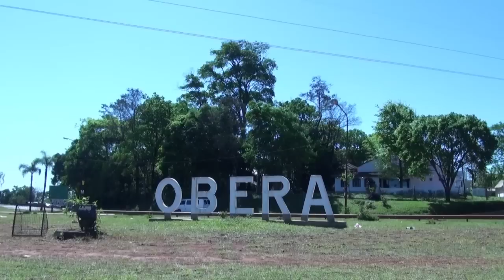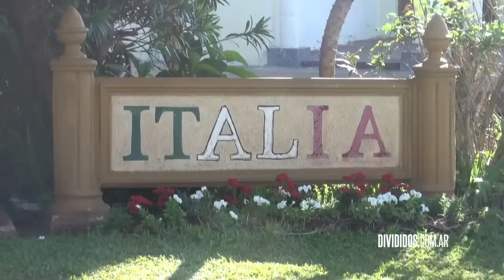DIVIDIDOS - Oberá 12/09/2015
Contenidos exclusivos DIVIDIDOS.com.ar